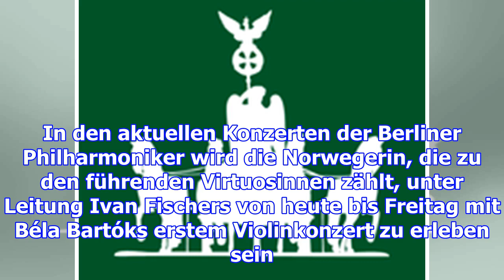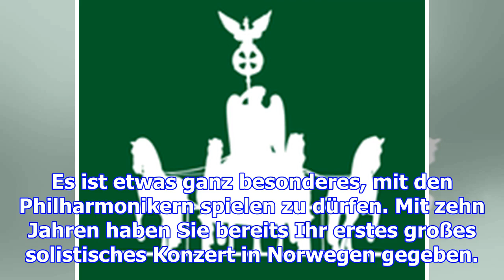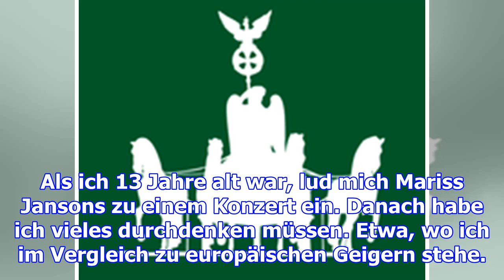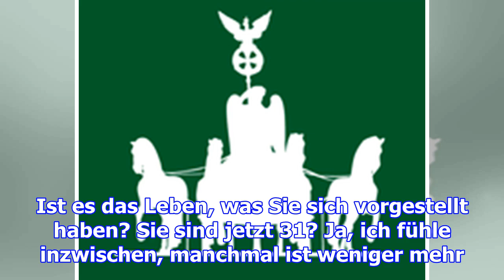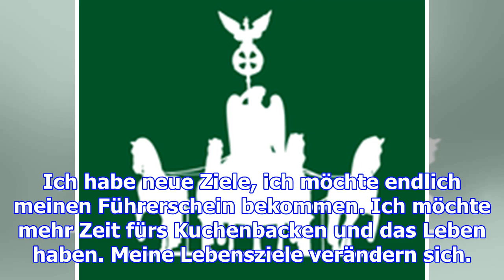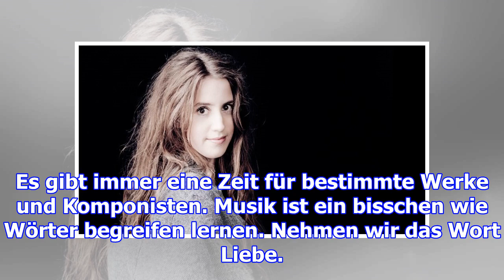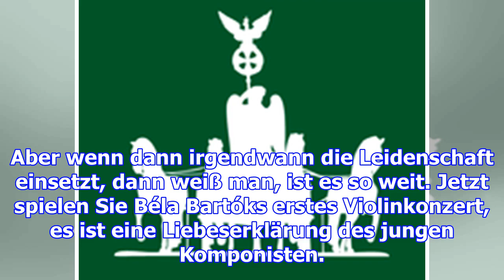Vilde frang - lyrisch, zart, verletzlich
Der Geigerin Vilde Frang haftet etwas Feenhaftes an, als sei sie einem skandinavischem Märchen entsp...